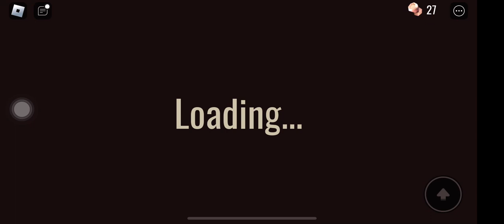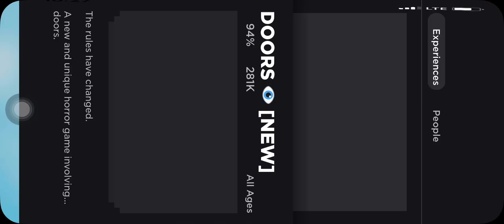I found a glitch on doors